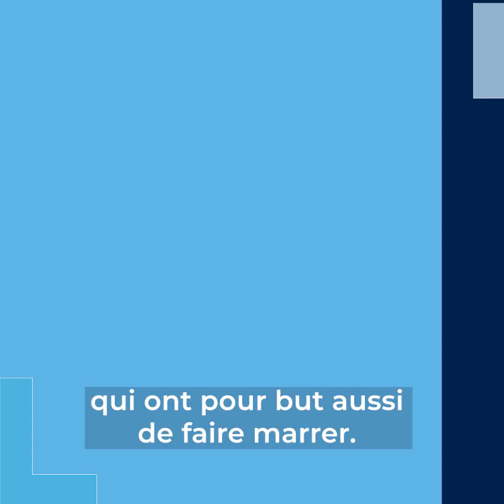UCLouvain @ home - Maxence Casier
Maxence Casier, étudiant bioingénieur, a profité du confinement pour lancer sa chaîne Youtube Cli'Max. Passionné par les histoires sous toutes leurs formes, il décortique les processus de narration avec humour et simplicité.